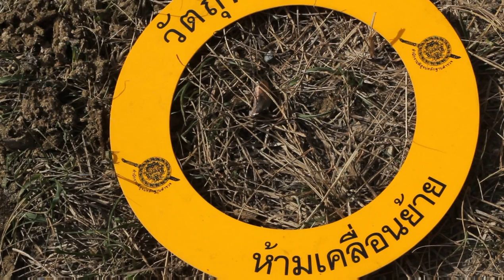120411 Dua terbunuh di kg.Benaeperai Pattani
Pattani : 11 April 2012, jam 8.00 malam berlaku satu kejadian penembakan penduduk kampong Benaeperai Penarik wilayah Pattani, Thailand. Kejadian tersebut berlaku selepas peduduk tersebut selasai solat Isyaa di Musolla Sabilulkhoir (Madrasah) dan berbincang diatas kerusi seramai 5 orang, 10 minit kemudian Yali Lahea52 salah satu mangsa yang maut pada malam ter sebut mengajak semua balik kerumah dan memintak tutup semua lampu di musolla, hanya lampu di tempat ambil air sembahyang dan lampu di hadapan Musolla sahaja di tanggalkan,

Setelah Yali Lahea52(Maut) melangkah kaki untuk keluar dari pagar Musolla bersama Cheksyfiah Wok(Daud)(cederra parah) terdengar suara mengatakan "Mahu kemana?" (dalam Bahasa Thai) dan mereka terus  ditembak

Dan ketika itu Ramli Hj.Doleng (Suami kepada Cheksofiah) yang masih berada dalam pagar Musolla cuba melarikan diri ke dalam Musolla tapi bertembong dengan kumpulan pengganas yang memakai pakaian seramgam warna hitam sedang mengacu senapang kearahnya dan akhir Ramli ditembak mati di tempat kejadian tersebut

Kejadian sebelum ini :
5 April 2012, Dua penduduk Melayu Muslim ditembak 1 maut(Ayah) dan 1 Cedera (Anak lelaki) lebih kurang 1 kilometer jarak jauh dari kampong tersebut
7 April 2012, Penduduk Budha ditembak mati di kampong tersebut jarak jauhnya lebih kurang 500 meter.
9 April 2012, Penduduk Melayu muslim ditembak mati di sebelah kampong tersebut

Laporan dari : INSouthmedia & Southern Peace Media